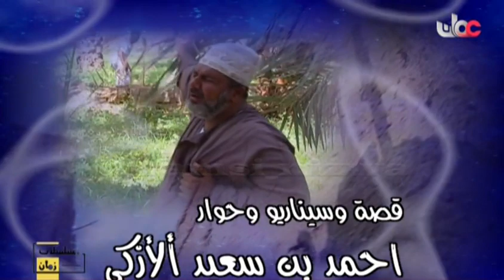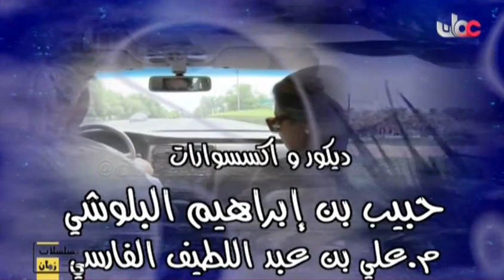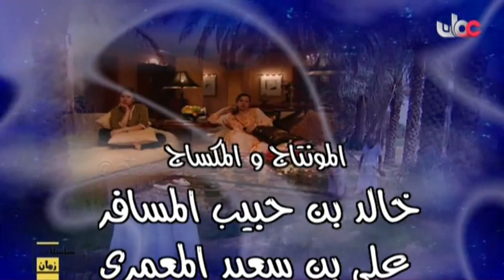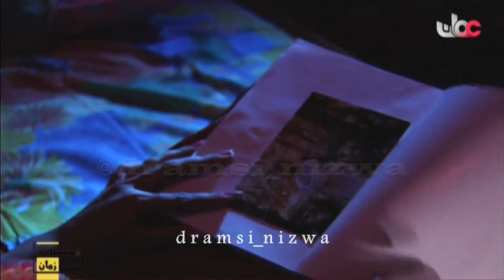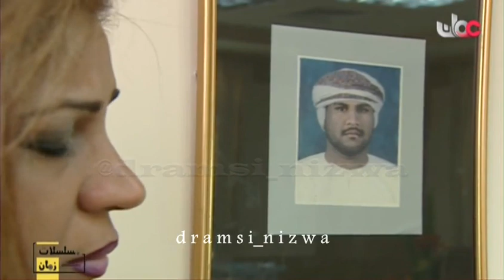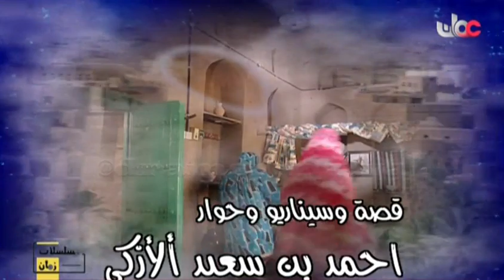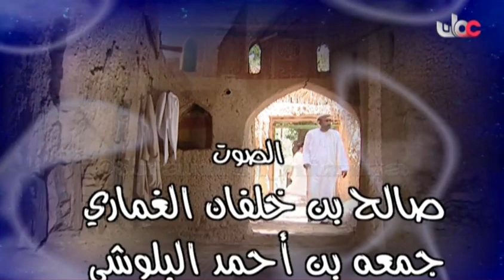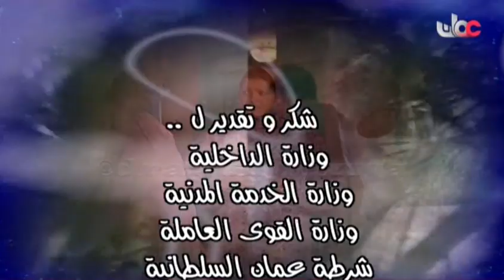المسلسل العُماني أيام الندم الحلقة 1 ( ج1 ) إنتاج 2001